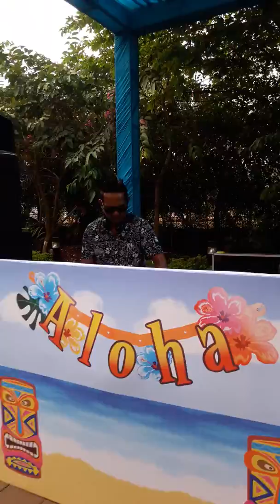Destination wedding 11December 2017 Novatel imagika hotel